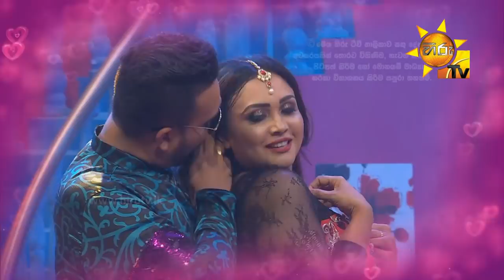Tik Tok Show Episode 03 | 2019-05-17